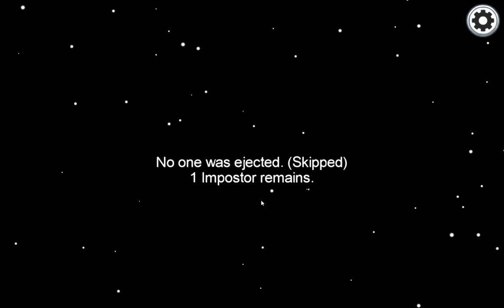Among Us Part 23: 5 Crewmates vs 1 Imposter